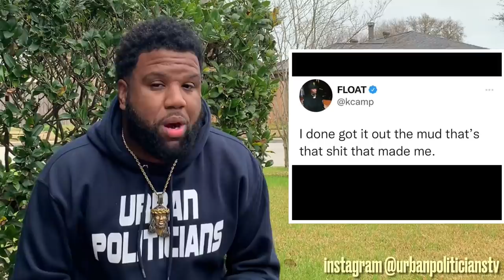Memphis Rapper Snootie Wild Shot & K!lled In Southside Houston, His Vehicle Found In Ditch.